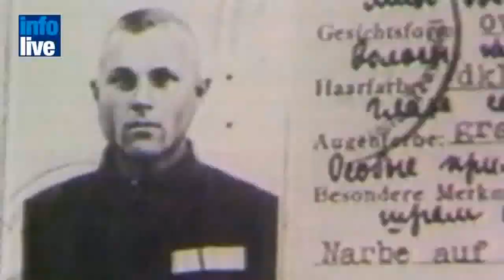Criminal nazi condenado por matar a 28000 judíos, muere en un asilo